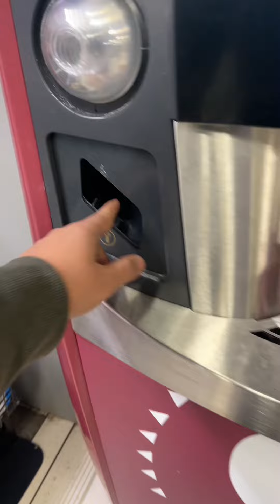Cafele gratis Costa